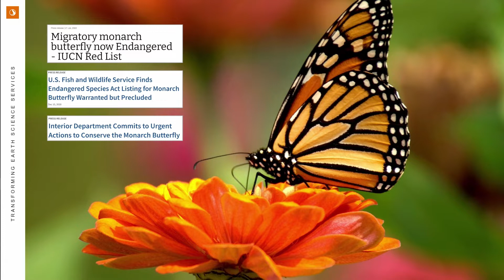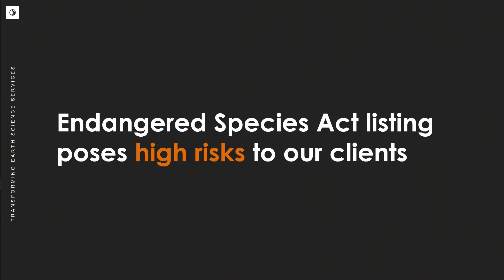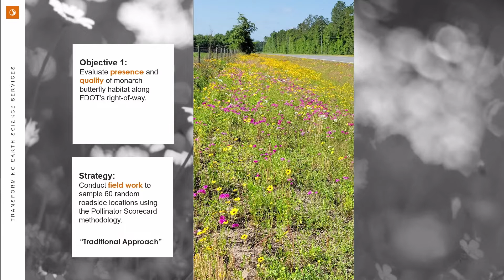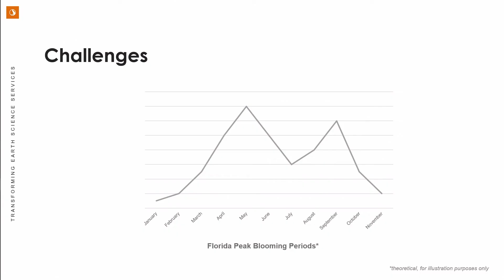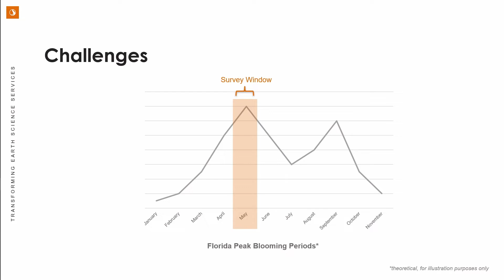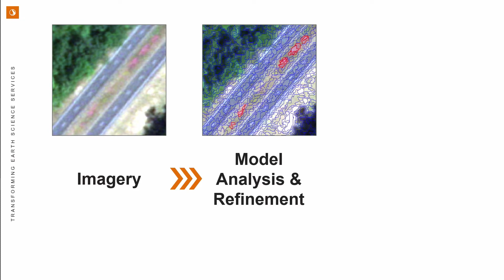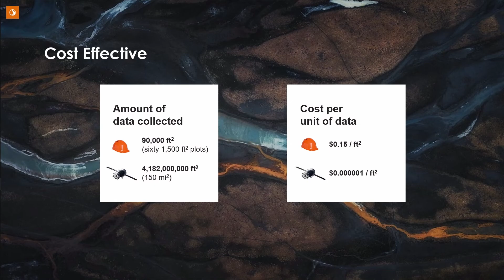Chasing Butterflies with our Eyes in the Sky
Reduce manual field work. Save time and expenditures. Mitigate risks during environmental work. All while helping save the monarch butterfly, a species that has declined by over 80% in the past two decades and may soon be federally protected. Creating a win-win solution that prioritizes conservation action, Stantec developed a remote sensing solution to identify where your sites and projects may impact suitable habitat. Biologist Erica Christiansen tells us about it at the Stantec 2022 Innovation Summit.